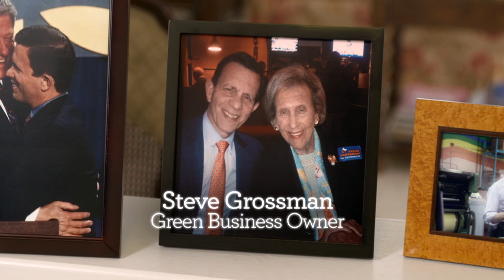"Shirley" TV ad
Vote for Steve Grossman for Governor.